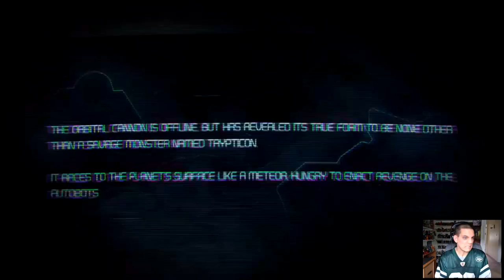Transformers War for Cybertron - Part 20 - The beast awakens (Campaign) [Steam]